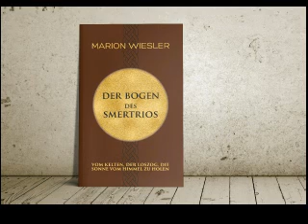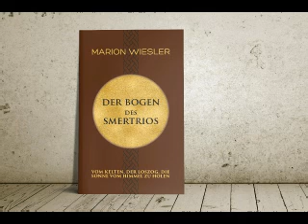Leseprobe "Der Bogen des Smertrios - Vom Kelten, der loszog, die Sonne vom Himmel zu holen"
Die ersten Seiten dieses historischen Romans. Leseprobe gelesen von Marion Wiesler.

Alle neun Jahre gilt es, die Sonne mit einem gezielten Bogenschuss vom Himmel zu holen. Doch der heilige Bogen wurde zerstört.
Bogenbauer Smertrios und seine Schwester Sanna müssen sich bis nach Gallien aufmachen, um die Gunst der Götter für das Dorf zu sichern.